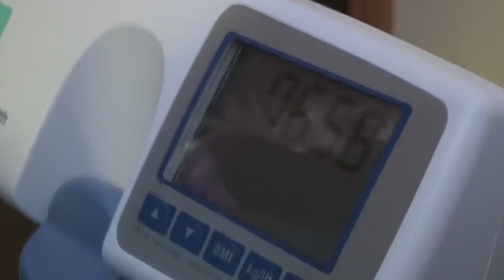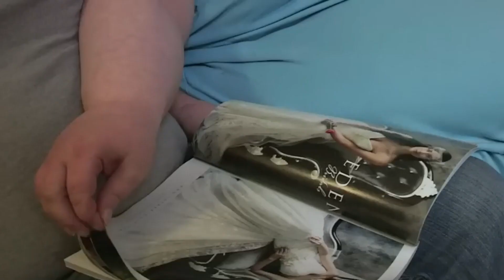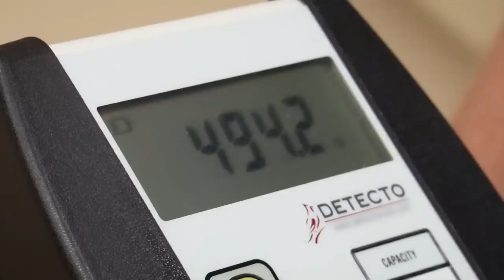A triste vida da mulher mais obesa do mundo